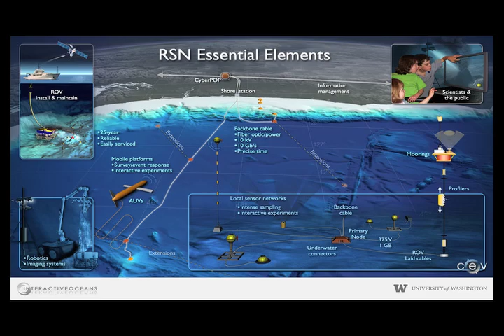Axial (soundscape of the seafloor)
On august 2010, sound artist Hugo Solis and marine geophysicist Tim Crone were invited to spend 15 days at the oceanographic ship Thompson as part of the Ocean Observatory Initiative. This Initiative will construct a network of instruments, undersea cables, and instrumented moorings that spans the Western Hemisphere.

In this context, Hugo Solis and Tim Crone collaborated for realizing the first artistic sound recording ever made at a hydrothermal vent and probably at the deep sea floor. Hydrothermal vents are fissures in the planet's seafloor from which heated water issues.

In order to produce this recording, the team employed the custom fabricated recorder VentPhone created by the research team of Tim Crone. During the trip, the artist adapted the recorder for the artistic purposes of this work.

The recorder was then attached to a tripod with other oceanographic equipment and launched by free fall to the bottom of the sea near the axial volcano at fifteen hundred meters below the surface.

ROVs are Remotely Operated Vehicle employed commonly during oceanographic research. They are controlled remotely from a cabin located at the deck of the ship. These vehicles have videocameras, robotic arms, and a variety of sensors that allows artist and scientist to have access to the materials and unknowns of the seafloor.  Jason was submerged into the sea by the team of the Woods Hole Oceanographic Institution and waited for the recorder to arrive to the floor. Then, Jason grabbed the hydrophone and the recording session of the Medusa vent started.

Using the robotic arm controlled from the cabin at the ship, the microphone was moved back and forth from the chimney of the hydrothermal vent emulating the gestures of sound exploration employed regularly on our artistic daily live on earth.

The sound recording symbolizes a challenge, a communion between art and science, the poetry of technology, and the never satisfied sonic curiosity of sound artists.